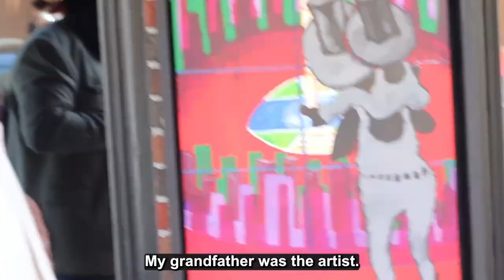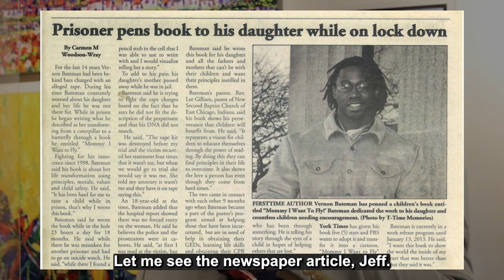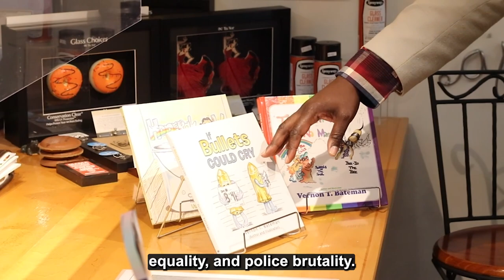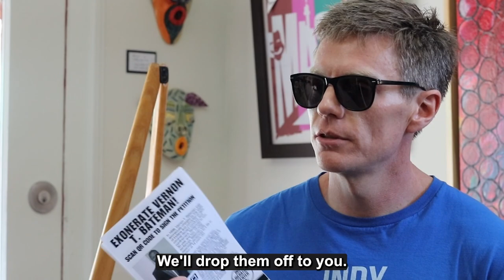Eclipse Injustice: Public Art and Vernon T. Bateman's Fight For Exoneration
On March 30, the community gathered on Mass Ave. to support Vernon T. Bateman as he unveiled his three new "Eclipse Murals" outside of The District Theatre that he gifted to the community, as well as two new paintings currently for sale and on display at The Frame Shop.

The video not only showcases Bateman's exceptional artistry, but highlights his resilience and optimism in the campaign for his exoneration. Bateman's optimism is based on the widespread support he has from his friends, family, and the community at large, which you can see, hear, and read through the words of his sister, Nora Bateman, and Indianapolis Liberation Center Organizer, Derek Ford. As Vernon Bateman discusses the significance of the murals, his dedication to community and creativity, connection to his heritage, and commitment to justice is clear.

Vernon T. Bateman, an artist and children's book author,  lost decades of his life because of a wrongful conviction, yet his spirit remains unbroken. He channels his experiences into helping others by, for example, creating beautiful artworks and thought-provoking children's books that tackle issues such as bullying, gun violence, LGBTQ rights, and social injustice broadly.

Join us in the fight for a world where art and justice eclipse injustice.